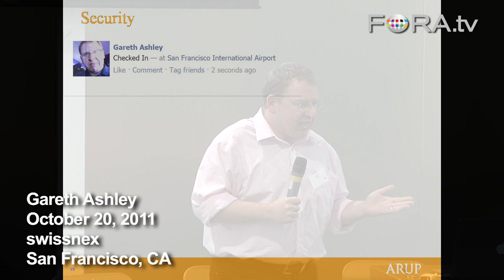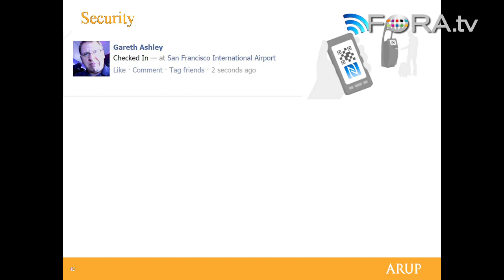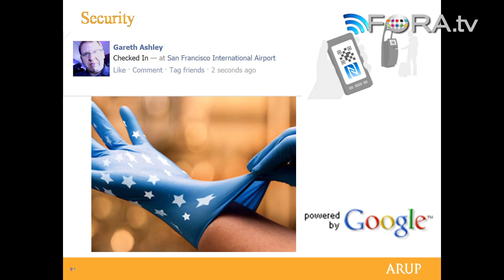What If Your Data Could Excuse You from Airport Security?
Tired of waiting in line at the airport? Arup's Gareth Ashley discusses plans to use smart phones to speed up airport security. He explains that by tying personal information to your phone's RFID chip, security can perform an immediate background check, circumventing the need for traditional security measures.

swissnex San Francisco and the San Francisco Art Institute (SFAI) continue their joint program of events around Think Art -- Act Science with an interdisciplinary look at contemporary global mobility through one of its main veins -- airports.

The theme is explored through psychology, sociology, architecture, and design by artist Monika Codourey, whose work is featured in the Think Art - Act Science exhibition, SFAI's Hou Hanru, and IDEO's Gretchen Wustrack, who presents the Palo Alto-based design firm's "TSA Checkpoint Evolution" project.

Gareth Ashley has worked at the intersection of design and technology for two decades. He specializes in the integration of technology into the built environment with particular focus on supporting passenger processes in air, rail and multimodal terminals. Gareth has provided consultation and design services on major airport projects around the globe, including JFK, LAS, SFO, YYZ, and DXB and provided technology and security services for rail terminals in London, New York and the Bay Area. He joined Arup in 2001.He explains that by tying personal information to your phone's RFID chip, security can perform an immediate background check, circumventing the need for traditional security measures.